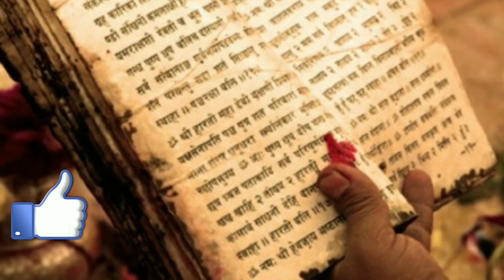रात को सोने से पहले जरूर करें ये उपाय,दूर हो जाएंगी जीवन की हर परेशानियाँ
यह लिंक Nikon cameras का है, पर जरूरी नहीं कि आप camera ही लें,आप इस लिंक के through जा कर कुछ भी खरीद सकते हैं।